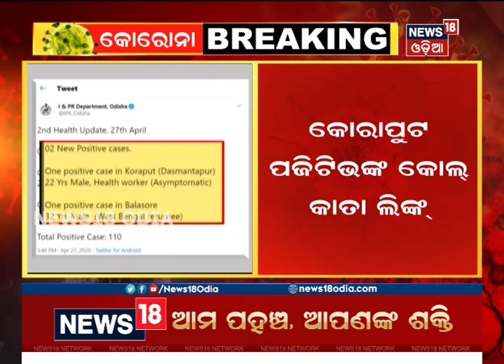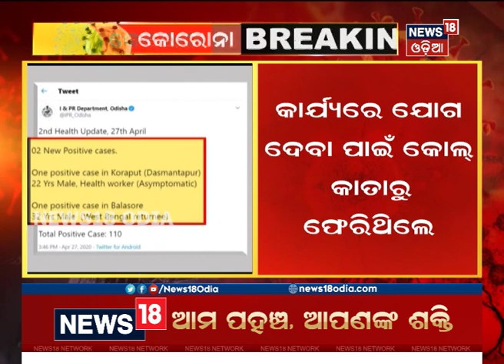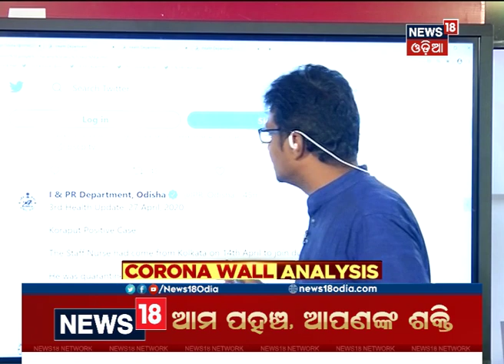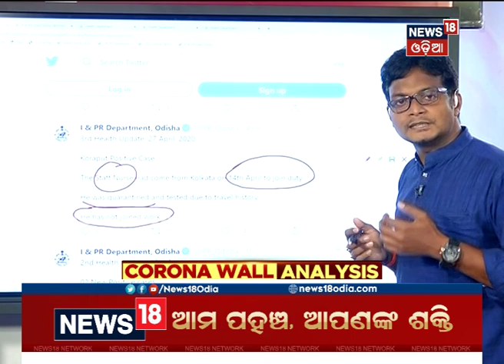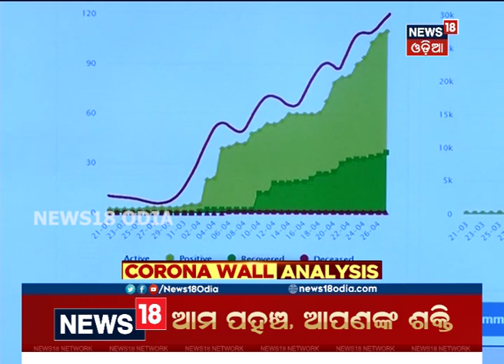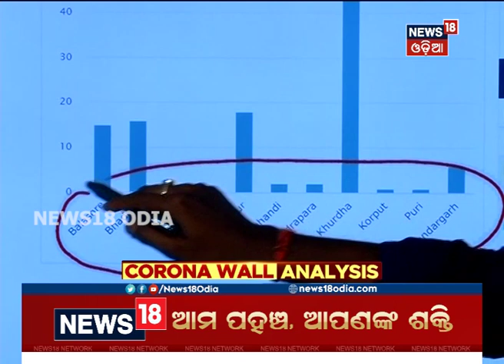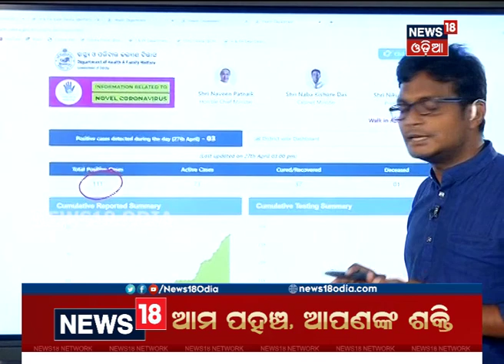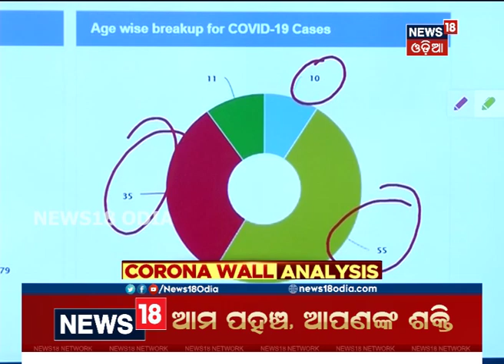କୋରୋପୁଟରେ ପ୍ରଥମ, ରାଜ୍ୟରେ ବି ପ୍ରଥମ: ଜଣେ ସ୍ବାସ୍ଥ୍ୟକର୍ମୀ କୋରୋନା ଆକ୍ରାନ୍ତ ଚିହ୍ନଟ ପରେ ବଢ଼ିଲା ଚିନ୍ତା